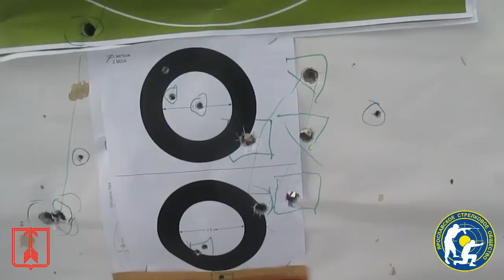МР-18МН Фила Романова. 12К + 223 Rem. (Phil Romanoff and his "Baikal MP-18MН". 12K + 223 Rem.)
Сегодня Фил романов познакомил со своим "штуцером" - ижевским МР-18 МН. Нарезной ствол "Штайр" калибра 223 Rem и дополнительный 12К. Оружие понравилось качеством исполнения и толстым гладким стволом :))) Результаты стрельбы самокрутным Лиманом тоже порадовали. :)
(Today our friend and videoblogger Phil Romanoff introduced me to his "Bergstutzen" :) - Izhevsk MP-18 MH. The main barrel of the company "Steyr" caliber 223 Rem and extra barrel 12 gauge. Weapons like quality and a thick smooth trunk :))) The Results of firing the cartridge handmade bullet Lyman also pleased.)